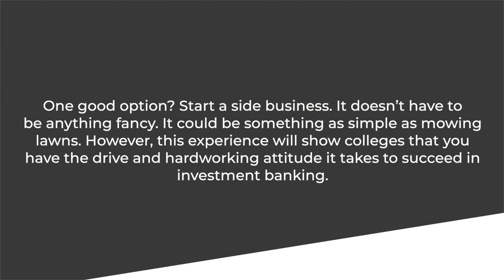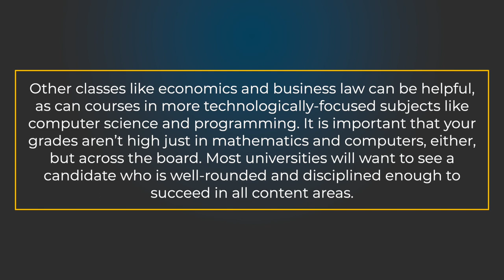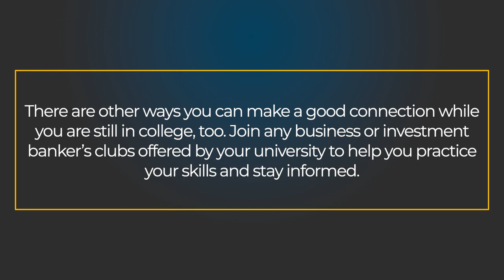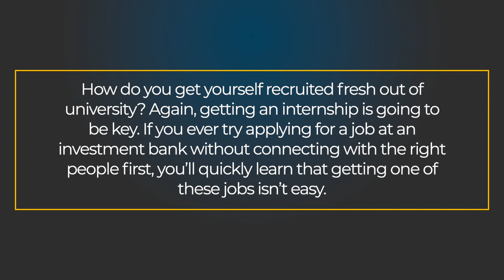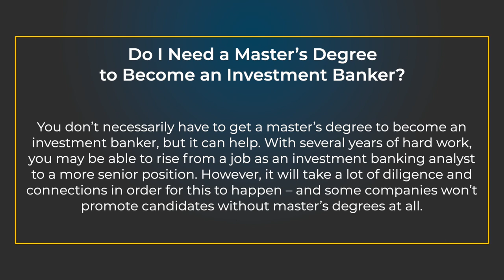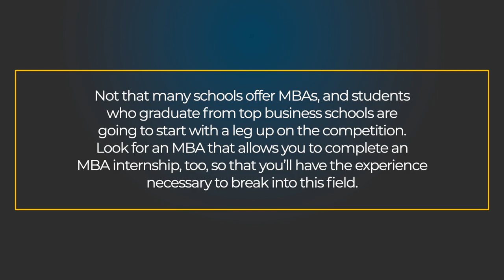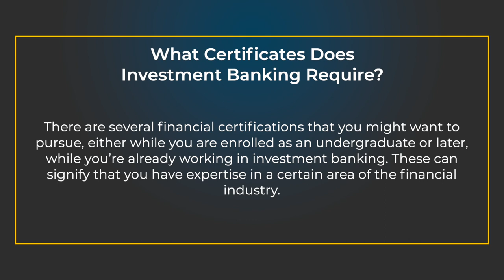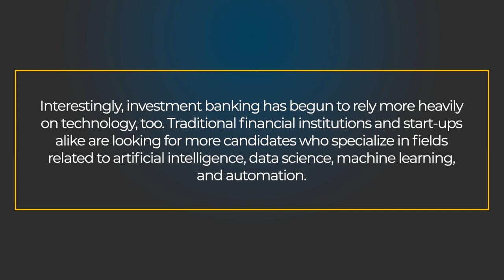Transizion How to Get Into Investment Banking: The Definitive Guide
How to Get Into Investment Banking: The Definitive Guide by Jason Patel of Transizion.com

Get organized for college applications. Never miss a deadline. Use our free college planning organization tool:
Are you interested in investment banking? Do you want to learn more about how to get into investment banking?

Don’t worry, I got your back.

In this video, I cover:

- What Does an Investment Banker Do?
- What Should I Be Doing in High School to Get Into Investment Banking?
- What Classes Should I Be Taking in High School to Become an Investment Banker?
- What College Should I Go to in Order to Get into Investment Banking?
- What Should I Do in College to Become an Investment Banker?
- What Professional Steps Should I Take to Become an Investment Banker?
- What Graduate School Should I Apply To?
- What Certificates Does Investment Banking Require?
- What Skills Will Help Me Become a Successful Investment Banker as an Adult?

Beginning of Video- 00:00
What does an investment banker do- 1:38
What should you be doing in high school?-  2:27
Classes to take in high school- 3:21
What college should I go to?- 4:01
What should I do in college to become an investment banker?- 5:19
How do I get a full-time job in investment banking after college?- 6:41
Do I need a master's degree and what should it be in?- 8:24
What graduate schools should you apply to?- 9:24
What certificates does investment banking require?- 10:02
What skills will help me become a successful investment banker as an adult?- 11:16

Here's our written guide on how to get into investment banking

Once you're done watching and listening, check out these guides that we made. They'll help you conquer the entire college app and essay writing process:

- How to Write the Best Common App Essay: The Ultimate Guide

- How to Brainstorm the Best College Essay Ideas: The Comprehensive Guide

- What Is a Good GPA? The Unforgettable Guide

If you want college guidance & mentorship services, visit Transizion.com or these two pages: